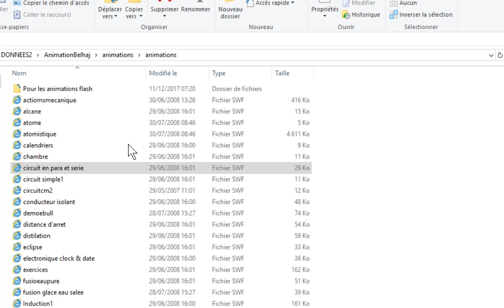الخامس
الرابع
الثالث
السادس
الأولى إعدادي
خيار فرنسية
biof